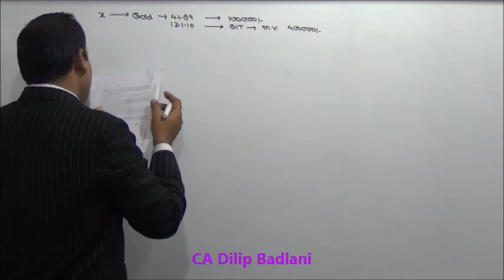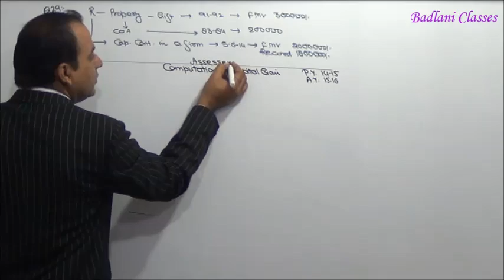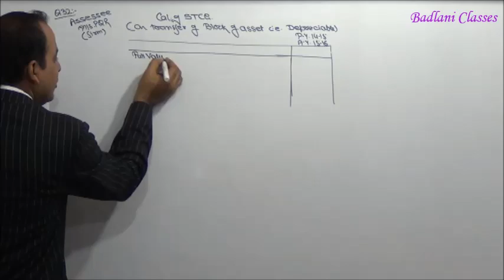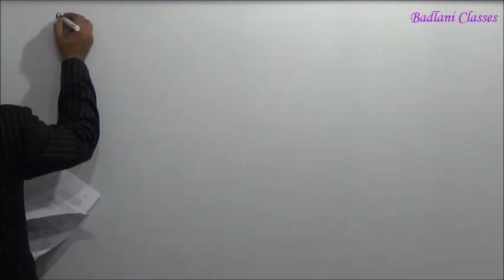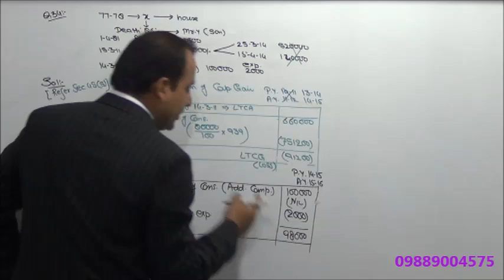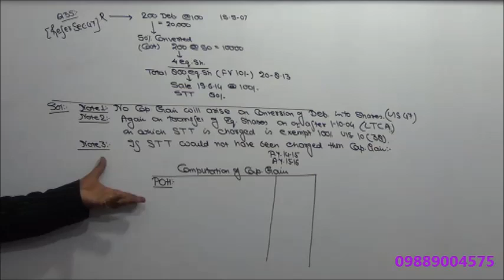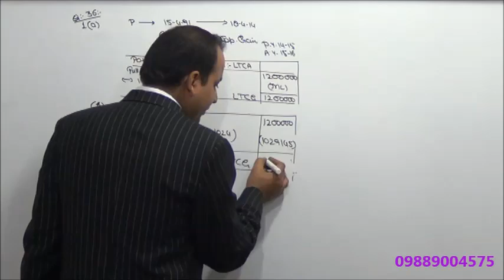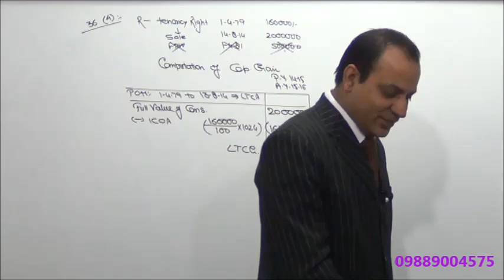Income Tax : AY 15-16 : Capital Gain ; Lecture 13